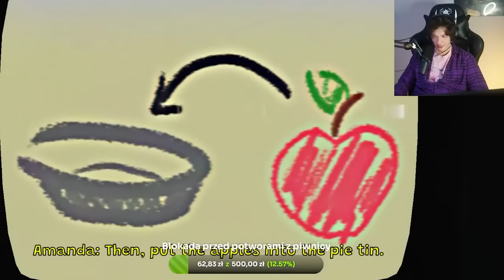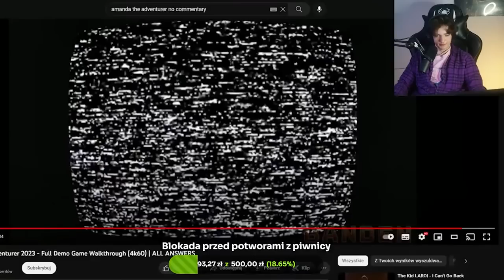MONDAR GRA W NOWY UPDATE AMANDA THE ADVENTURE... OSTRO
Streamki w środy/czwartki i soboty o 20:00 :)